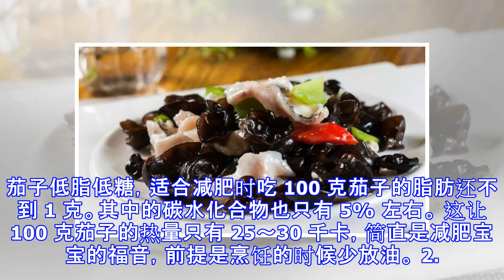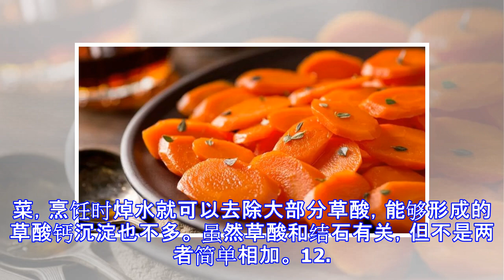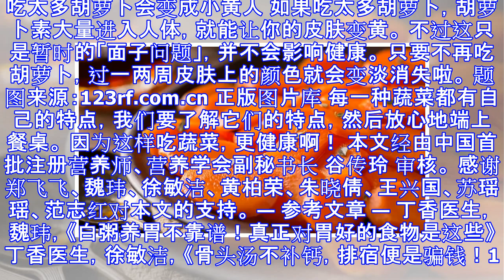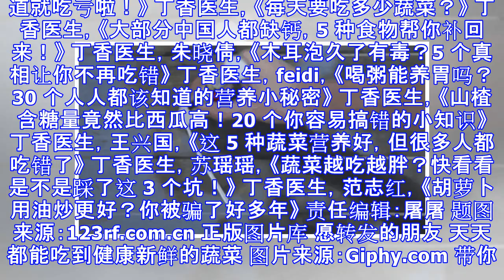吃茄子能减肥？16 个关于蔬菜的冷知识，惊掉你的下巴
原标题：吃茄子能减肥？16 个关于蔬菜的冷知识，惊掉你的下巴 「多吃蔬菜身体好」，这句话说得非常正确。 想要身体健康，每天都要吃够 300～500 克的蔬菜。而且要混着吃各种颜色的蔬菜，做一个「食草之王」～ 不过呢，蔬菜有好多小秘密，如果了解，你就能吃得更健康更开心。 这次搜集了 16 个小知识，不多不少，耐心看完，一定会大开眼界！ 1. 茄子低脂低糖，适合减肥时吃 100 克茄子的脂肪还不到 1 克。其中的碳水化合物也只有 5% 左右。 这让 100 克茄子的热量只有 25～30 千卡，简直是减肥宝宝的福音，前提是烹饪的时候少放油。 2. 姜能缓解恶心呕吐 尽管其机理还未被完全弄清，但有研究发现，姜可以起到缓解恶心呕吐的作用。 尤其是对妊娠期恶心呕吐的女性来说，姜是非常不错的选择。 题图来源：123rf.com.cn 正版图片库 3. 紫色的食物都是天然食物 紫薯、紫玉米、紫胡萝卜是天然食物。 紫色来自丰富的花青素，并不是什么变异问题和人工染色，安心吃。 4. 韭菜不壮阳，但通便效果好 没有研究证据表明韭菜有特殊作用，吃多了反而可能放臭屁。 韭菜中含硫化合物、锌、维生素 C 等物质，虽然都对我们的身体都有益，但和壮阳没有丝毫关系。 不过韭菜中含有大量的纤维素，对于促进肠道蠕动，通便，改善便秘很有好处。 5. 吃辣椒不刺激长痘 回想一下，你印象中的湖南妹子是好看，还是长了好多痘痘？...